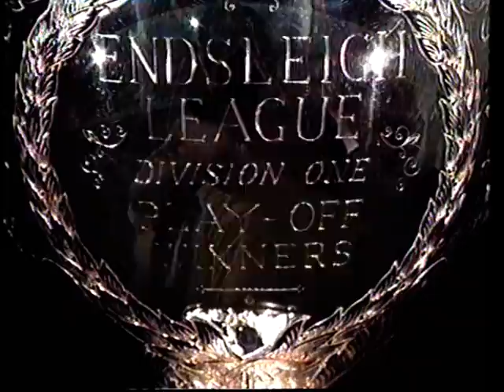The Big Match Intro - May 1995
The Big Match Intro